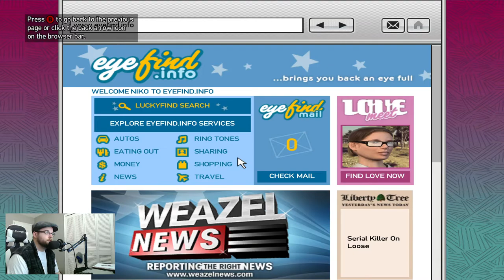STEROID JUNKIE | GTA IV Part 5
So with the new update I downloaded from OBS it seems I'm now able to record some GTA IV once again. So we're now on part 5. Faustin is losing his mind, Jacob still smokes hippie lettuce and Roman has a new steroid junkie for a friend.